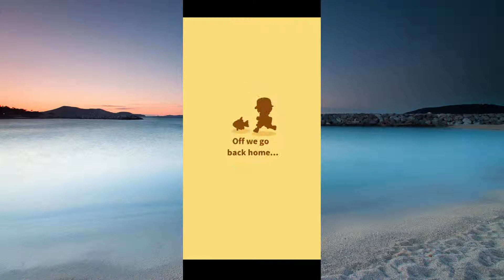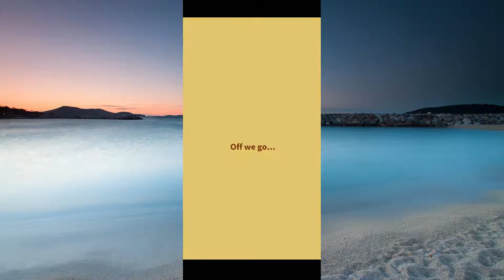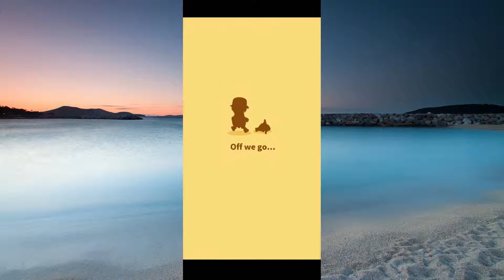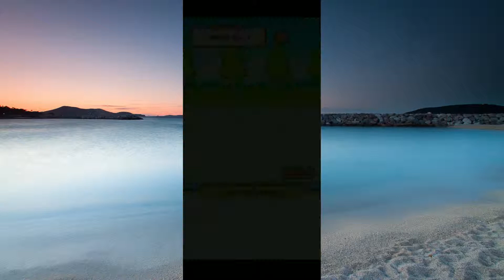Pokemon Magikarp Jump - Generation 2